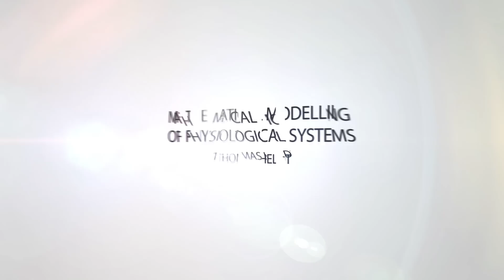Mathematical Modelling of Physiological Systems - Thomas Heldt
MIT Assistant Prof. Thomas Heldt on mathematical dimension of physiology, organ systems multiscale modelling, and its practical application